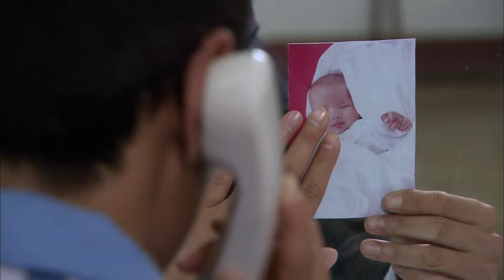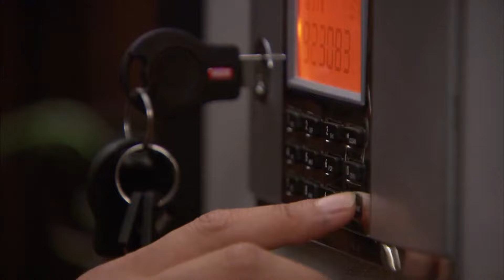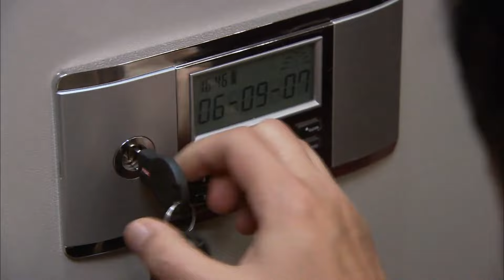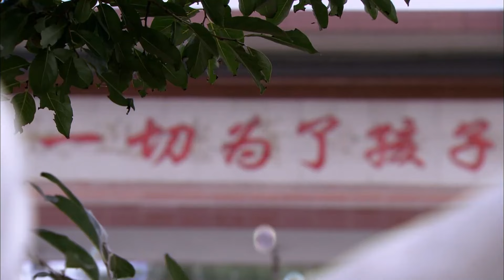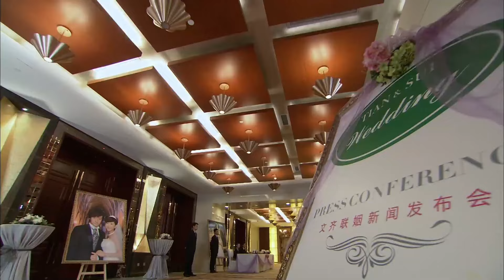MUTLISUB【爱情逆风去/Rising With the Wind】▶EP 31💋 霸道总裁被逼联姻🌹悔婚出走💘意外失忆💘人生低谷，误打误撞爱上仇人之女💘他该如何抉择🌹黄景瑜